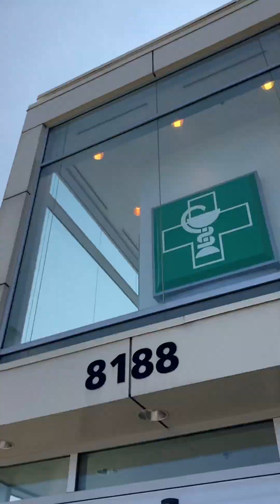Walk with me to IGA (IGA Extra Beck in LaSalle, Montreal, Quebec) (1/3)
From the end of my street to the front of the nearby IGA (IGA Extra Beck in LaSalle, Quebec)
George then Raymond streets